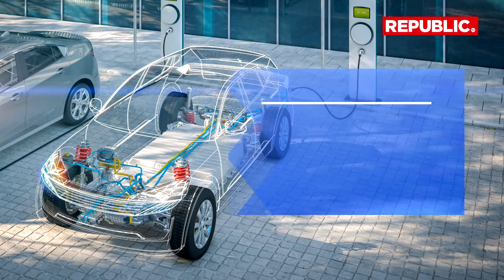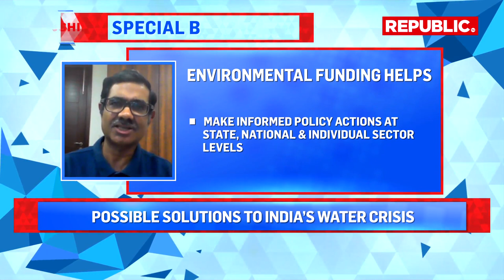Toshiba, Working towards a sustainable future- a documentary on Republic TV.